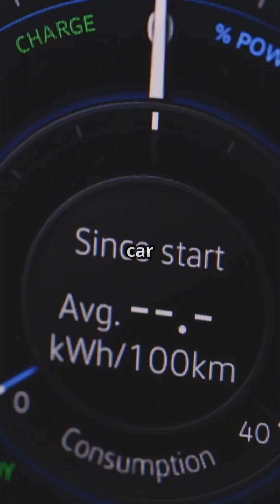Who Designed the First Electric Car?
Did you know electric cars date back over 180 years? ⚡ In the 1830s, inventors like Sibrandus Stratingh in the Netherlands and Robert Anderson in Scotland pioneered early electric vehicles powered by primitive batteries. Fast forward to the late 1800s, Gustave Trouvé in France showcased an electric motor on a tricycle, while William Morrison in the USA built a six-passenger electric carriage cruising at 20 km/h! 🚗💨 Electric cars once ruled city streets but vanished with the rise of gas engines and cheap oil. Now, they’re back and stronger than ever! Discover the fascinating history behind the first electric cars in this fast-paced video!